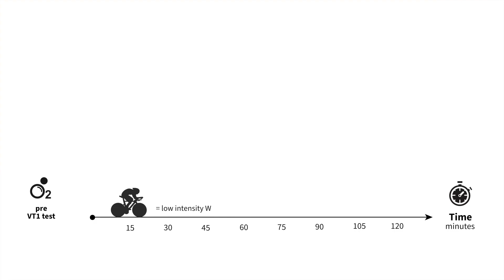How Low Intensity Training May Deceive You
Power zones can indeed be useful. But they don't account for the shift in metabolic turnpoints that occur when exercise duration is considerable. This video is a brief introduction to this concept and discusses a recent study that sheds light on the relationship between intensity and duration (1).

For further readings on the concept of durability, and how it relates to cycling performance, you'll find more detailed discussion

0:00 - Duration of low intensity rides?
0:37 - Metabolic turnpoints & duration
1:11 - Stevenson et al 2022 study
2:26 - Practical consequences for low intensity rides
3:13 - Summary

References:
1. Stevenson JD et al. Prolonged cycling reduces power output at the moderate-to-heavy intensity transition. European Journal of Applied Physiology, 2022; 122(12):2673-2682